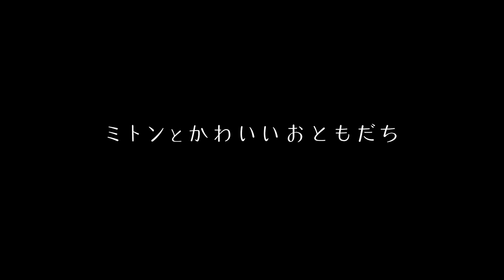映画『ミトン+こねこのミーシャ』予告編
『ミトン』
『チェブラーシカ』などで知られるロシアの人形アニメーションの大家、ロマン・カチャーノフによる心温まる短編アニメ。犬が欲しくてたまらない女の子がミトンの手袋で遊んでいると、不思議なことに手袋が本物の子犬に変身する奇跡のような出来事を映し出す。美術を担当するのは、『チェブラーシカ』でもおなじみのレオニード・シュワルツマン。セリフなしで子どもの想像力の豊かさや、動物への愛情を表現した内容に感銘を受ける。

『こねこのミーシャ』
『チェブラーシカ』や『ミトン』などのほのぼのとした作品で有名なロシアの人形アニメーション作家、ロマン・カチャーノフが手掛けた短編アニメ。突然住み慣れたわが家を奪われてしまったこねこのミーシャが、完成したばかりのアパートで新たな家と家族を求めて第一歩を踏み出すまでを描写する。音楽を、ロシア映画界で著名な映画音楽作曲家のミカエル・ジップが担当。愛くるしい瞳が魅力的な子猫の姿と、心温まる物語が琴線に触れる。

『迷子のブヌーチカ』
『チェブラーシカ』や『ミトン』などの作品が世界中で愛されているロシアの人形アニメーションの巨匠、ロマン・カチャーノフが監督を務める短編アニメ。2013年に日本初公開となる本作では、街へ飛び出した孫娘と彼女を心配して追い掛ける祖父のドタバタ劇を活写する。美術担当は『チェブラーシカ』や『ミトン』などのベテラン、レオニード・シュワルツマン。水を得た魚のように、生き生きと通りを駆け巡る少女のつかの間の冒険が人々の心をつかむ。

『レター』
『チェブラーシカ』などで名高い、ロシアを代表する人形アニメーション作家、ロマン・カチャーノフが監督を務めた短編アニメ。留守を守る母子の関係を軸に、手紙を通して遠く離れた父親との絆をファンタジックに描き出す。美術を手掛けるのは、『チェブラーシカ』や『ミトン』などでもカチャーノフ監督と手を組んだレオニード・シュワルツマン。夫婦愛や親子愛をさりげなくつづった、心に小さな灯がともるような展開が胸に染みる。
製作: ソユーズ　ムルトフィルム・スタジオ
配給: モブコ
配給: ポニーキャニオン